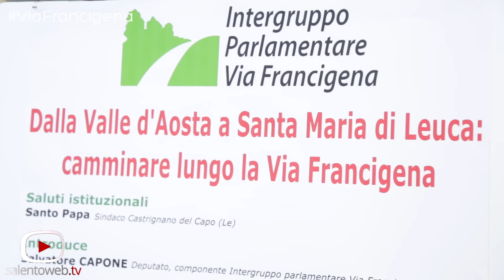A Leuca attraverso la Via Francigena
"Via Francigena, dalla Valle D'Aosta sino a Santa Maria di Leuca", ieri pomeriggio abbiamo seguito l'incontro tematico nel Santuario di Leuca.un dibattito pubblico dedicato al prolungamento del percorso sino a ‪#‎FinibusTerrae.